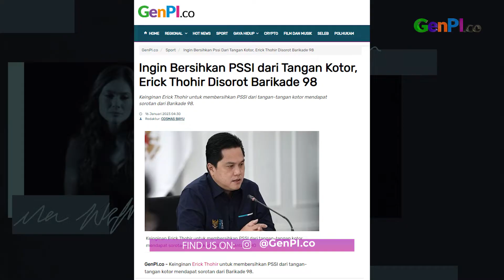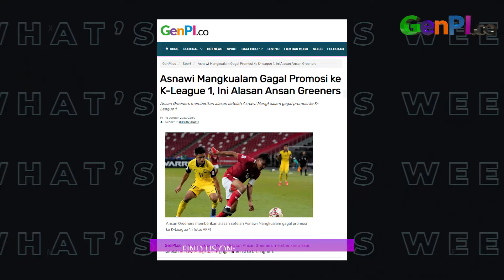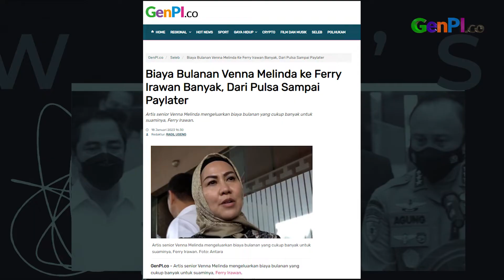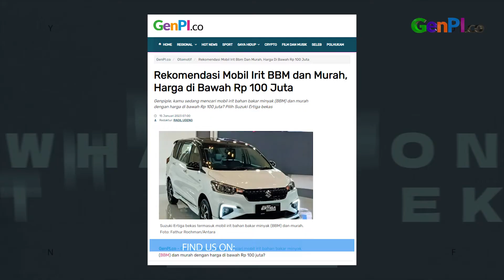Venna Melinda Tanggung Biaya Ferry Irawan, Asnawi Mangkualam Gagal Promosi | WOW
Kuasa hukum Hotman Paris mengatakan bahwa Ferry Irawan kerap meminta Venna Melinda untuk membayar keperluannya. Venna Melinda kini sudah memutuskan untuk bercerai dengan Ferry Irawan. Selain itu, ada berita soal Asnawi Mangkualam yang gagal promosi ke K-League 1.

BACA JUGA: Demi Film Baru, Nicholas Saputra Rela Tumbuhkan Kumis dan Brewok